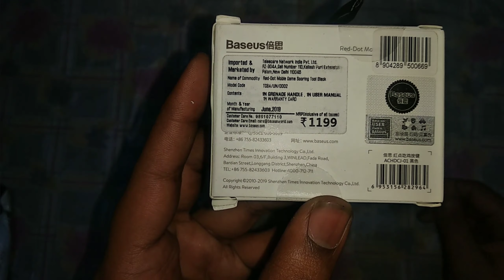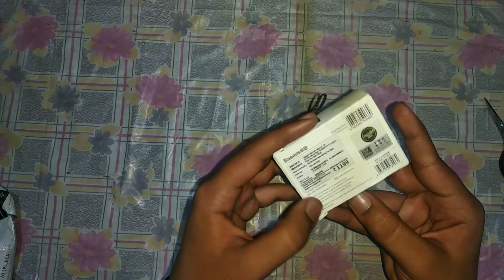Unboxing of PUBG MOBILE Gaming Red Dot Triger for Gaming